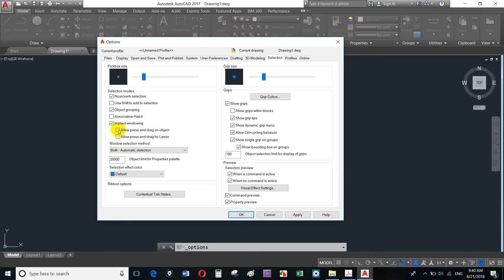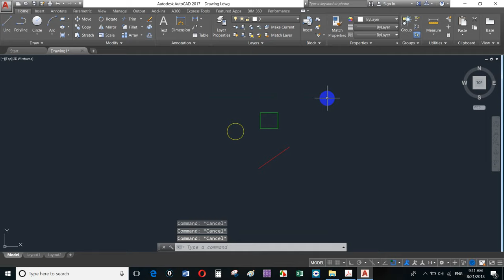1 How to solve problem of selection in autocad